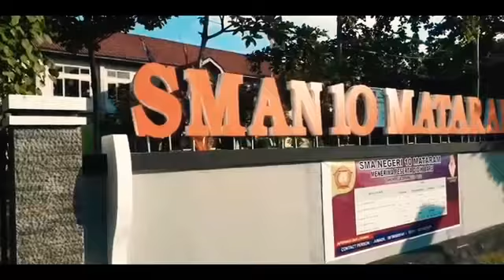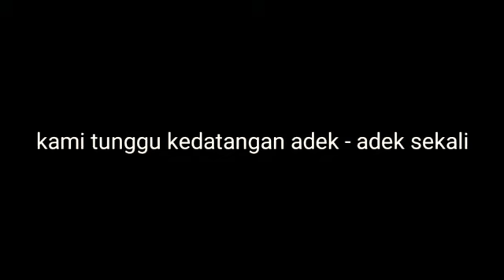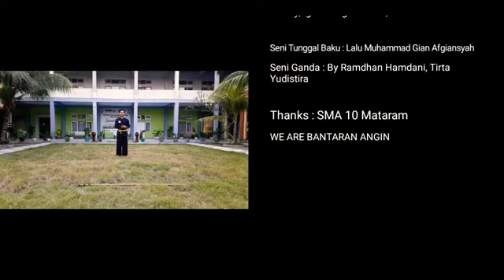Pencak silat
SMA 10 Mataram (again)